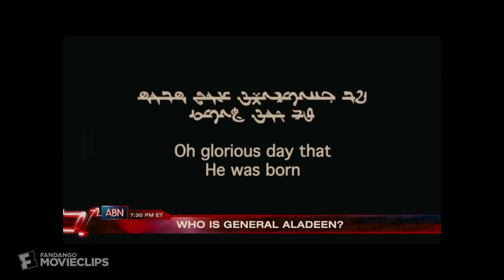The Dictator (2012) - The Aladeen Law Scene (1/10) | Movieclips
The Dictator - The Aladeen Law: Aladeen (Sacha Baron Cohen) rules his country with an iron fist.

FILM DESCRIPTION:
Gen. Aladeen (Sacha Baron Cohen) has ruled the oil-rich North African country of Wadiya since the age of six, when 97 stray bullets and a hand grenade killed his father in a hunting accident. After an assassination attempt takes the life of yet another body-double, Tamir (Ben Kingsley), Aladeen's uncle and most trusted adviser, convinces Aladeen to go to New York. Unfortunately, Aladeen has a less-than-friendly reception from exiled Wadiyans, who want their country freed from his despotic rule.

CREDITS:
TM & © Paramount (2012)
Cast: Sacha Baron Cohen
Screenwriter: Alec Berg, David Mandel, Jeff Schaffer, Sacha Baron Cohen
Director: Larry Charles
Producer: Sacha Baron Cohen